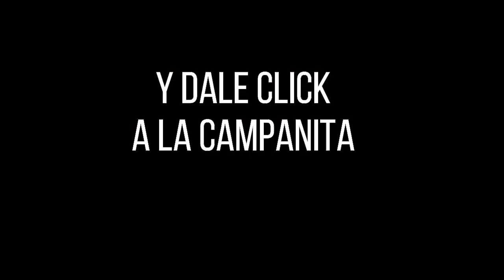LA ANTIOQUEÑITA 1 Resultado del LUNES 27 DE JUNIO de 2022 ✅🥇🔥💰 NÚMERO GANADOR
Hola buenos días, te presentamos los resultados de las loterías y chances en Colombia, vamos con el Resultados del Chance Antioqueñita 1 del LUNES 27 DE JUNIO de 2022.